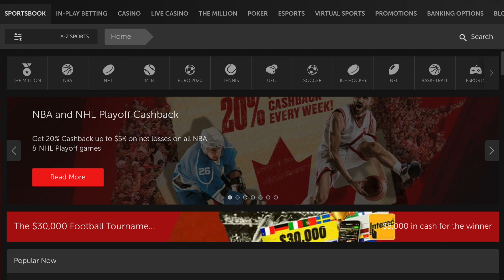Top 5 BEST Destinations For DeMar DeRozan